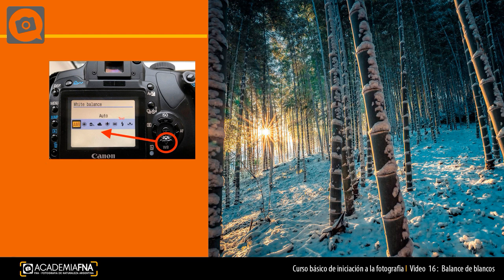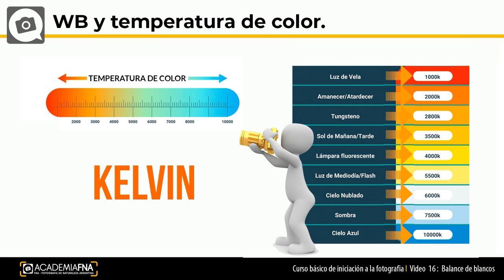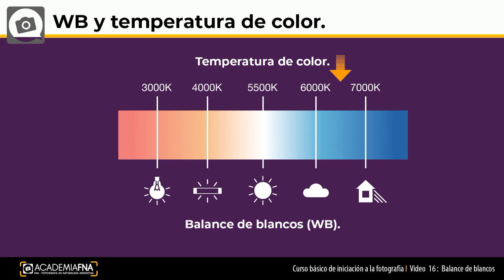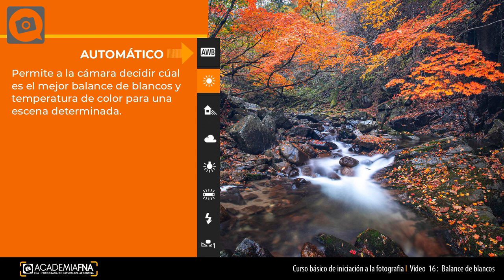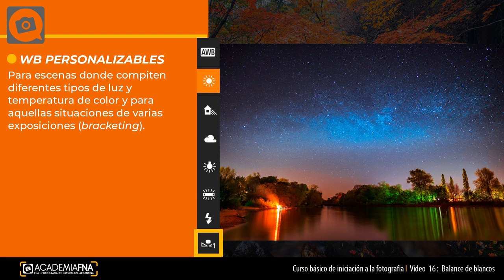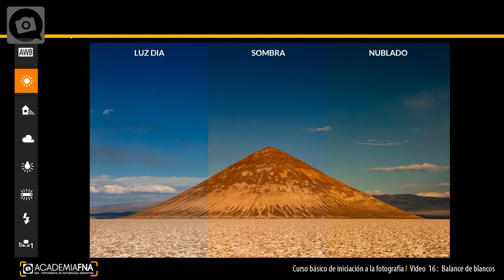CAP 16: Cómo funciona el BALANCE DE BLANCOS [CURSO GRATIS DE FOTOGRAFIÁ]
Cómo funciona, cuándo cambiar el balance de blancos o la temperatura de color.
 Si te gusta el contenido que hago y deseas apoyar el canal con una donación por mínima que sea, será muy bien recibida, estos donativos serán para mejorar mis herramientas de trabajo y hacer una mejor producción de contenido.

👉 Mercado Pago: fna.natu.foto

Todo granito de arena, por poco que te parezca, suma mucho!
Gracias por ser parte de la comunidad y por considerar colaborar.
► EJERCICIOS DE PRACTICA que te ayudarán a comprender mejor este tema, hace clic en el enlace
Te recomiendo seguir el orden de los capítulos para una mejor comprensión.
🕘 Marcas de tiempo:
00:00 - Presentación.
01:07 - ¿Qué es el Balance de blancos?
02:04 - Balance de blancos y temperatura de color.
03:38 - Cómo trabaja la cámara con el balance de blanco automático.
04:19 - Opciones de balance de blanco.
05:24 - Cómo modificar el balance de blanco.
06:18 - Ejemplos de balance de blanco.
06:53 - Sorpresa final!!!

INSPIRAR – COMPARTIR – DIVULGAR